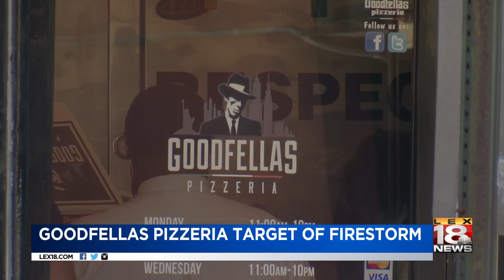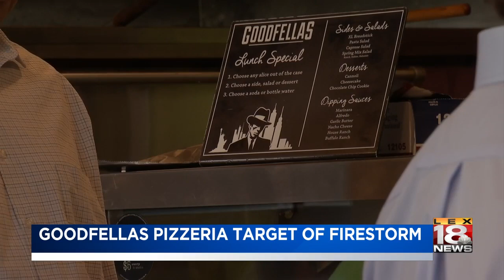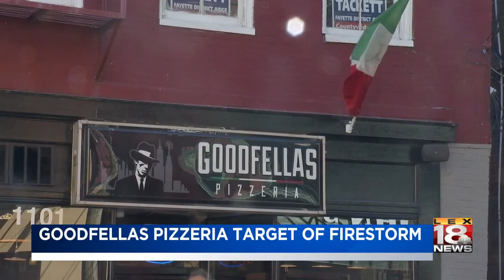Goodfellas Pizzeria Target Of Firestorm